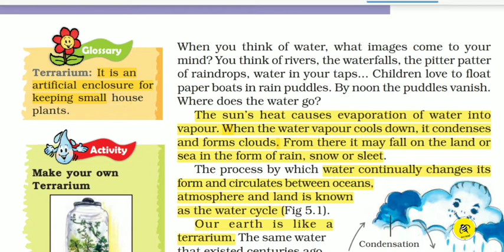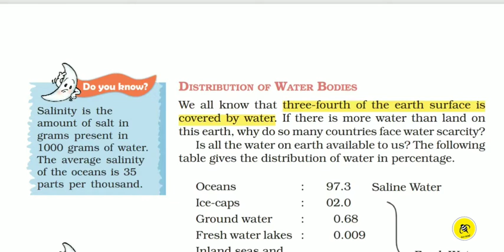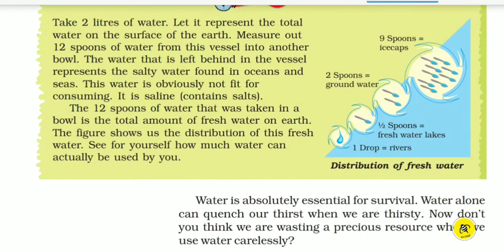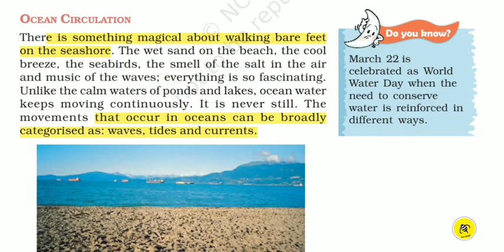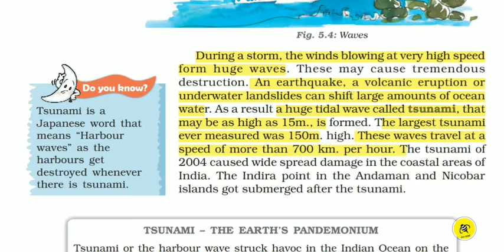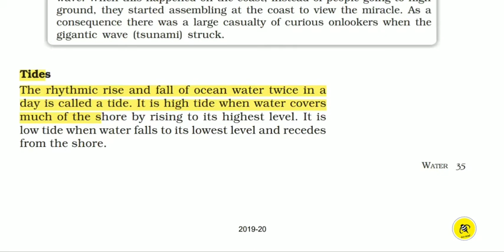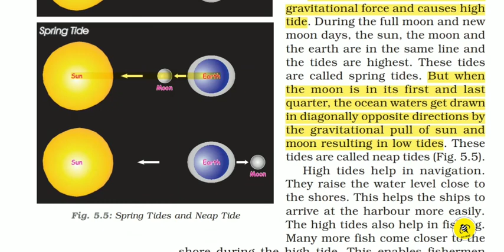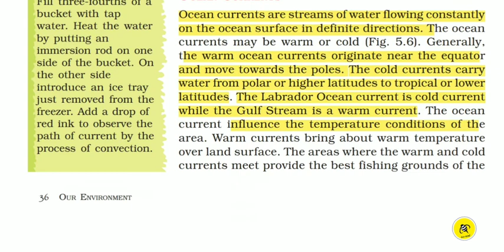CLASS 7|GEOGRAPHY|CH -5| WATER |EXPLAINED IN MALAYALAM